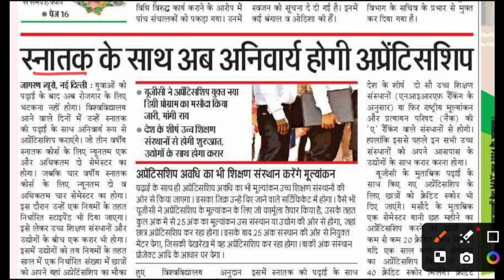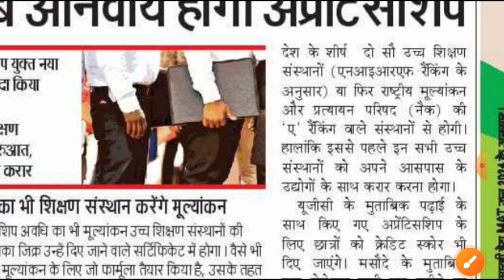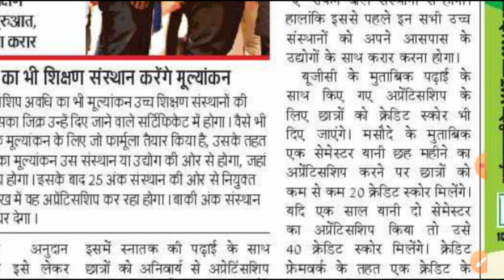बड़ी अपडेट | JP University स्नातक छात्र छात्राओं के लिए | हो सकते हैं परेशान | Jpu latest news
sksonutechworld